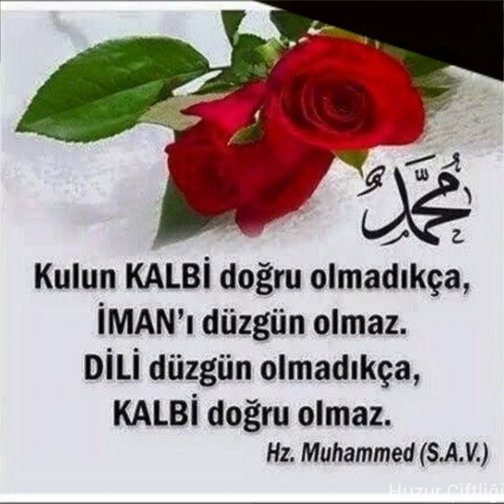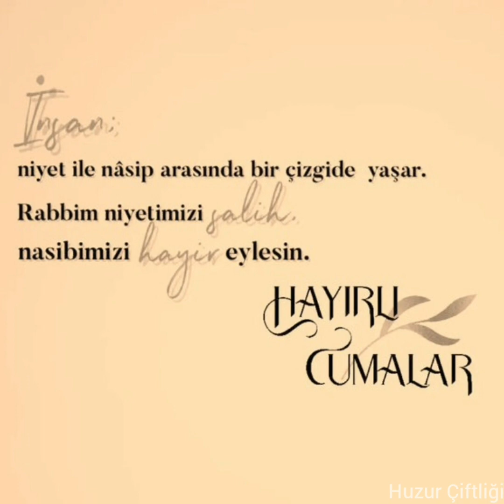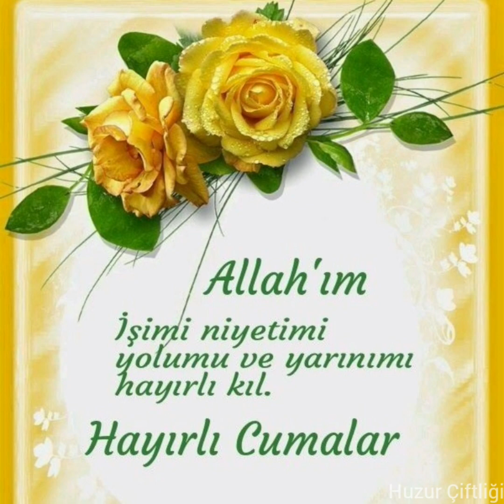EN YENİ 🌹 EN GÜZEL 🌹 CUMA MESAJLARI 🌹 RESİMLİ 🌹 DUALI 🌹 WHATSAPP DURUM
Cuma akşamı mesajları
Cuma sabahı mesajları
Cuma mesajları resimli
Cuma mesajları sözlü
Hayırlı Cumalar mesajları
İlahili cuma mesajları
Cuma günü sözleri 2021
Mübarek günler geceler
Dini paylaşımlar, Dini sözler
İbretlik sözler, İslami videolar
WhatsApp mesajları
WhatsApp durum
WhatsApp video
Whatsapp sözleri
Cuma mesajları YouTube
Cuma mesajları Facebook
Cuma mesajları İnstagram
Durum sözleri, Harika sözler
Süper sözler, Kısa sözler 2021
Düşündüren sözler
Anlamlı sözler 2021
Özlü sözler 2021
Etkili sözler 2021
Manalı sözler 2021
Hz. Muhammed Sav sözleri
Dua Hadis Ayet
Mevlana sözleri
Huzur Çiftliği